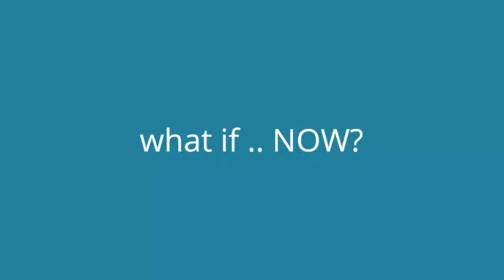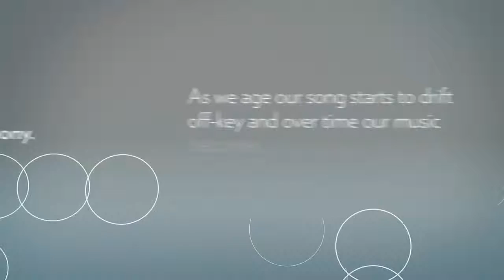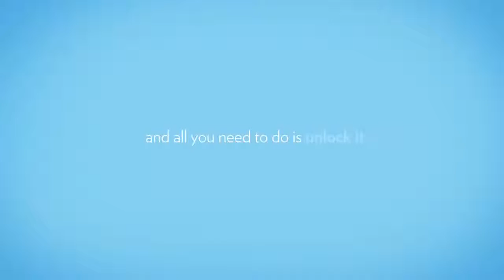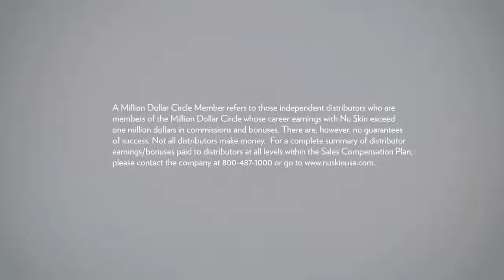A Real Opportunity Doesn't Come Everyday!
Join & Fly with Us!